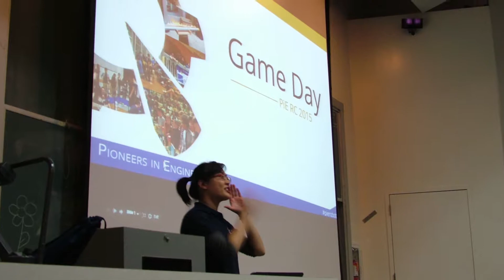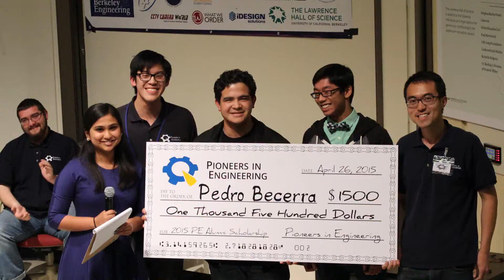PiE Robotics Competition 2015 Wrap-Up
Pioneers in Engineering (PiE) is a non-profit robotics competition run by UC Berkeley students and designed to encourage interest in science, math, and engineering amongst Bay Area high school students.